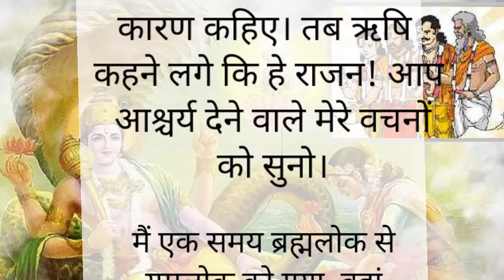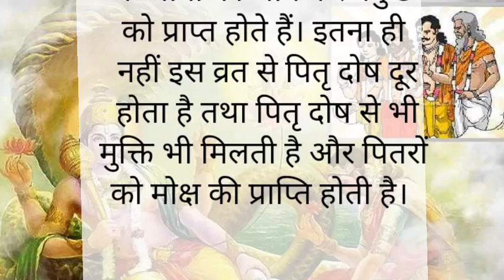इंदिरा एकादशी व्रत करने से पितरों को मिलती है मुक्ति, पढ़िए कथा || video bhakti #